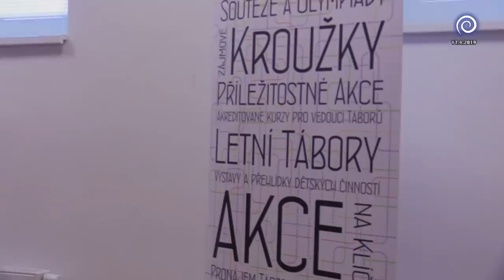Pjér la Šé'z / Persona versus Stín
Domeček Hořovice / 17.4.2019